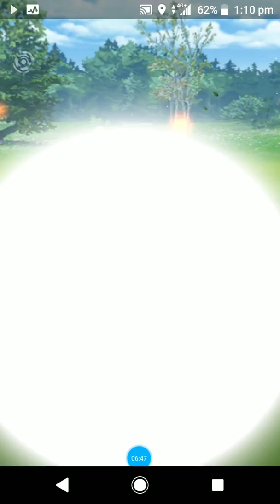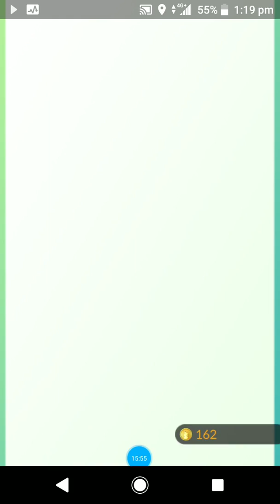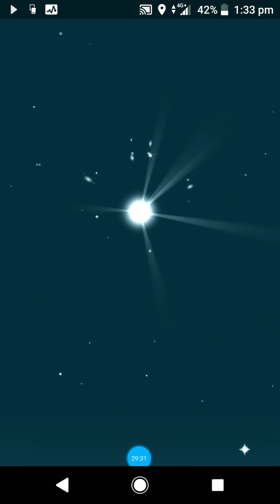Shiny Streak, off the bat... Continues!!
Community Larvitar Day